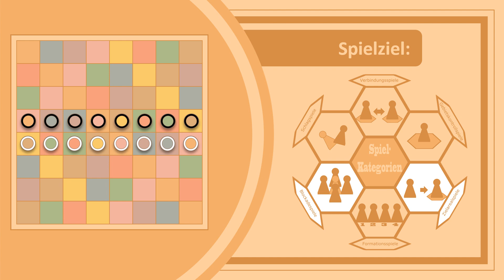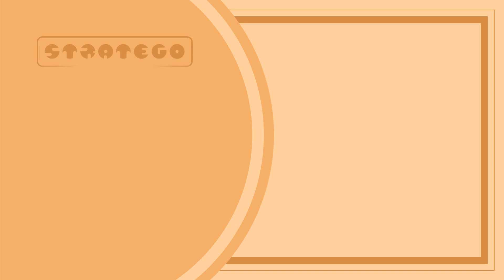Spielvorstellung: Kamisado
Spielvorstellung: Spielregeln zum Gesellschaftsspiel Kamisado

- 0:00 - Intro
- 0:25 - Gliederung
- 0:36 - Spielmaterial
- 0:49 - Spielaufbau
- 1:01 - Spielziel
- 1:29 - Spielablauf
- 2:35 - Spielende
- 2:58 - Outro